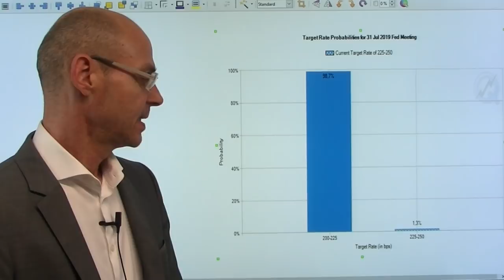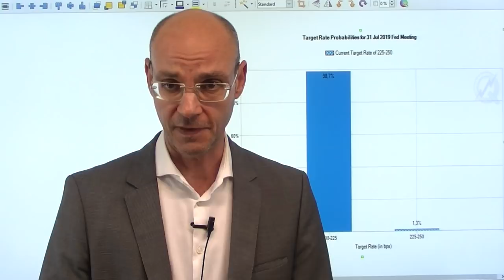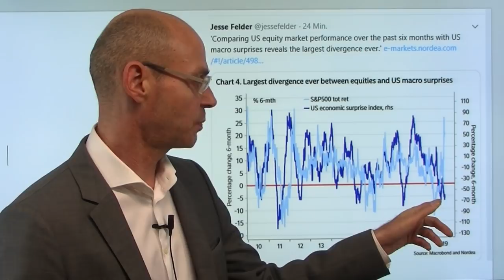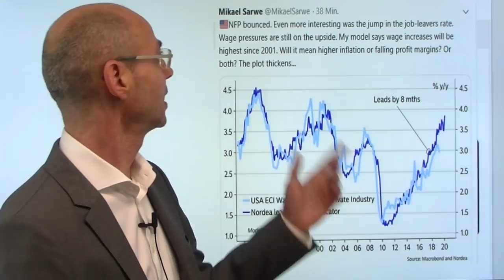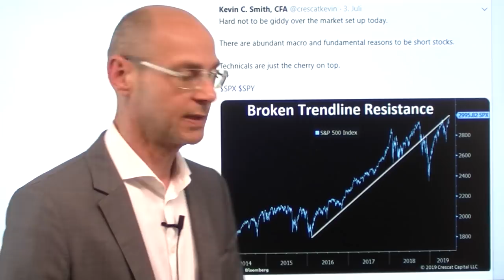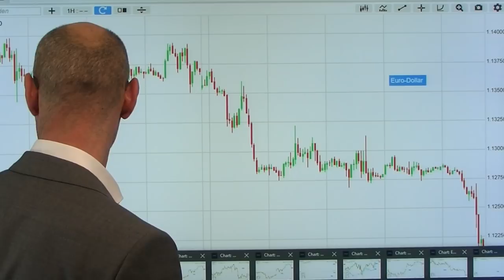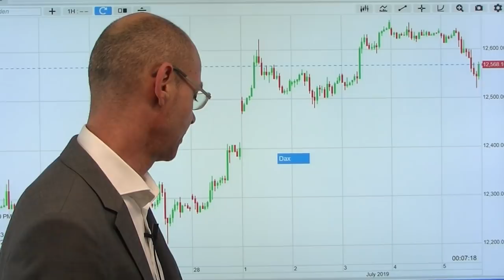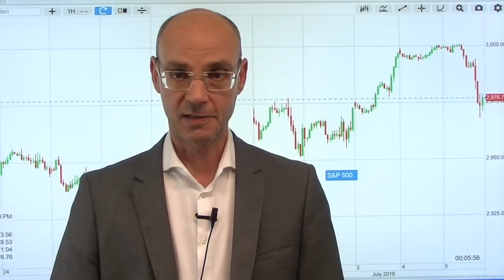Märkte wollen Zinssenkungen, keine Jobs! Marktgeflüster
Die Märkte reagierten heute auf die besser als erwartet ausgefallenen US-Arbeitsmarktdaten mit Verlusten - und zeigen damit einmal mehr, worum es ihnen gut: um billige Liquidität durch Zinssenkungen - und nicht etwa um Jobs! Im Gefolge der US-Arbeitsmarktdaten steigen Dollar und Anleiherenditen, weil die Wahrscheinlichkeit für eine Zinssenkung im Juli gesunken ist (erstmals seit der letzten Fed-Sitzung wieder unter 100%), vor allem die kühnen Träume einer 0,5%-Senkung erhalten einen herben Dämpfer. Damit gerät das zentrale Narrativ sowohl der Aktienmärkte als auch der Anleihemärkte - fortgesetzte Zinssenkungen durch die Fed - ins Wanken. Heute wieder katastrophale Industrie-Daten aus Deutschland, das riecht nach Rezession!